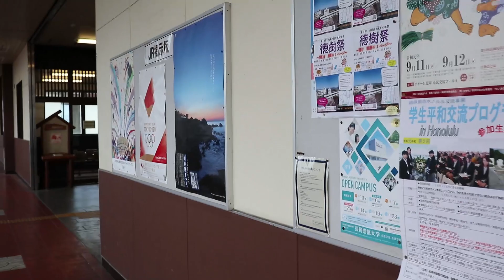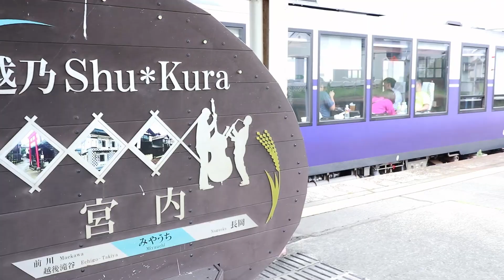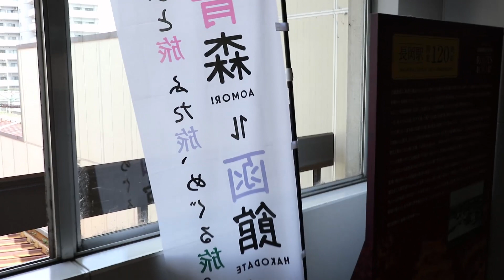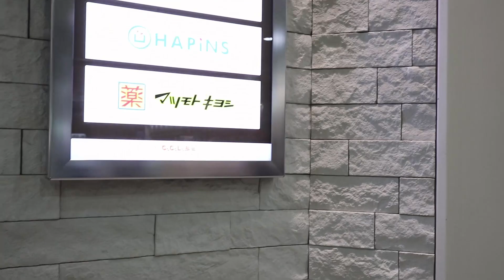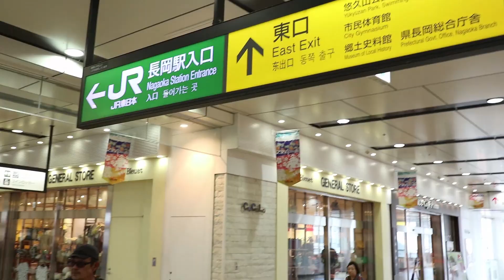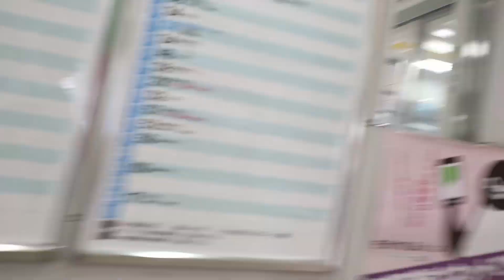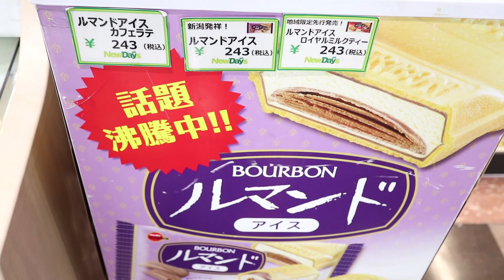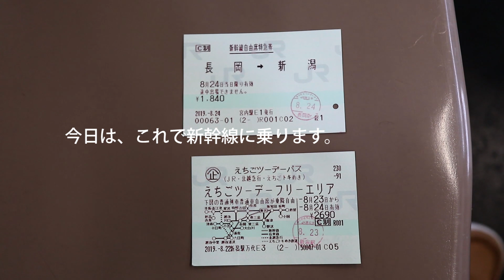【孤独のひとり旅】in新潟 きらきらうえつを求めて新潟旅編⑦偶然の遭遇 話題の日本酒列車と本場新潟でブルボンのルマンドアイスを食べる旅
絶品ラーメンを食べた後、駅に戻り大人気の日本酒列車を見ることが出来る。
そして、本日の最大の目的長岡駅では偶然にも１年前に大流行したブルボンルマンドアイス
発見、それを本場で食べる。
その様子は動画を見てのお楽しみ。